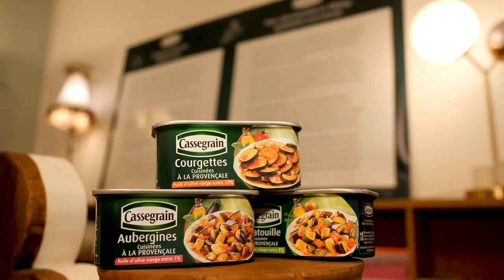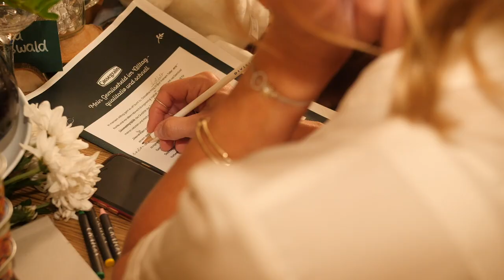Cassegrain Workshop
Herzlichen Dank an alle Teilnehmer!